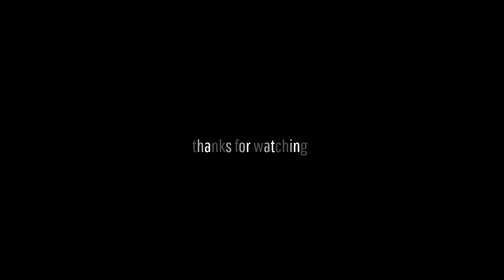I FINALLY Went Undefeated In Superstar KO! (On Accident!)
I finally won Superstar KO!

I was just trying to get the free Fletcher Cox UT card and I ended up going undefeated and winning 😂